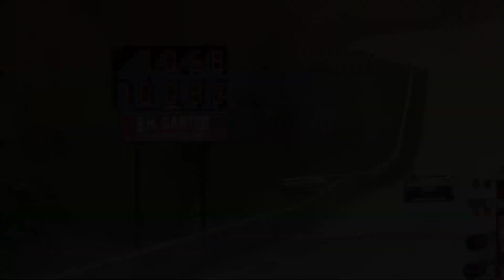Stock C7 Z06 at Greer Dragway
Shep's C7 Z06 A8, 100% stock